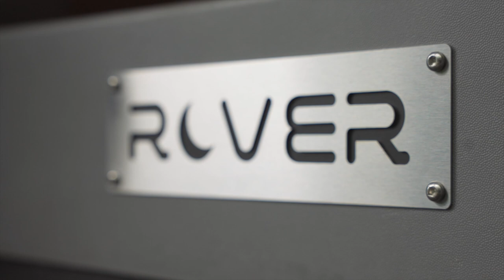Norva Vehicle for Adventure | ROVER Van Tour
ROVER; a 170 Mercedes-Benz Sprinter van transformed into an adventure vehicle! Obviously, it will not go to the moon, but it will allow its occupants to explore our vast continent! A minimalist layout plus our famous chameleon bed system make this vehicle the ultimate companion for any type of adventure!

ROVER; un fourgon Mercedes-Benz Sprinter 170 nouvellement transformé en véhicule d'aventure! Évidemment, il n'ira pas sur la lune, mais il permettra à ses occupants d'explorer notre vaste continent! Évidemment, il n'ira pas sur la lune, mais il permettra à ses occupants d'explorer le monde! Un aménagement minimaliste plus notre fameux système de lit caméléon font de ce véhicule l'ultime compagnon pour tout type d'aventure!